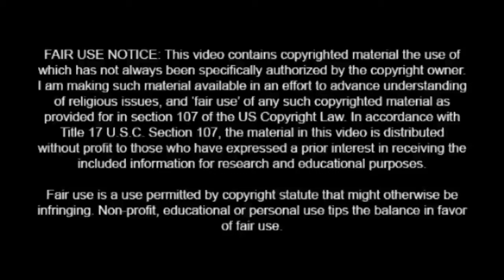Irish Comedian Dave Allen's Sketch about Monks in a Trappist Order